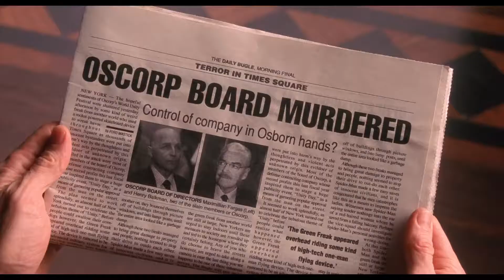Norman Osborn Mirror Scene Spider Man 2002 Movie CLIP HD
Norman Osborn/Green Goblin (Willem Dafoe) Mirror Scene - Spider-Man (2002) Movie CLIP [1080p HD]